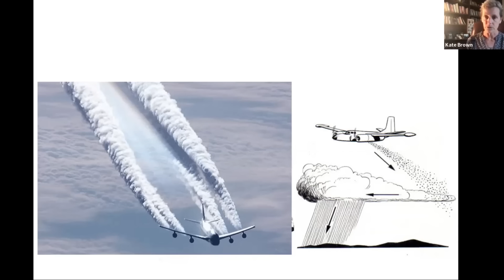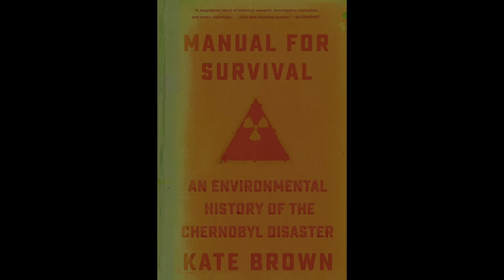Kate Brown - Chernobyl is Not an Exception (NEIS 5/26/22)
In Manual for Survival, Professor Kate Brown explores how a decade worth of archival research regarding the Chernobyl disaster highlighted the irreversible impact of man-made radioactivity on every living thing.